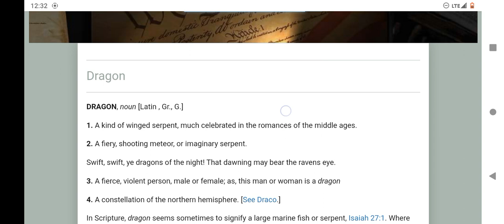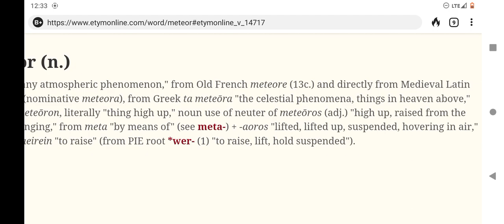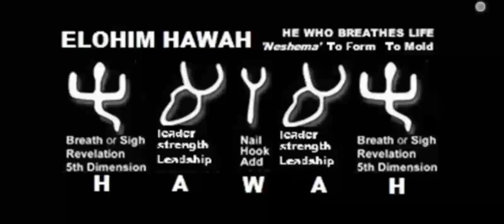DRAKHAN 🐉👑 SPOTTED IN NORWAY 🇳🇴 ON FEBRUARY 10, 2022!!